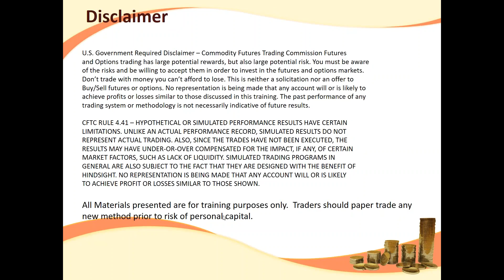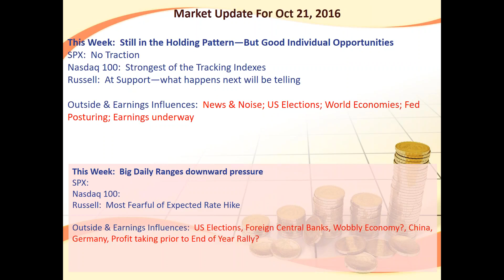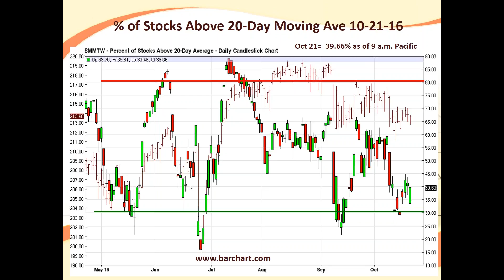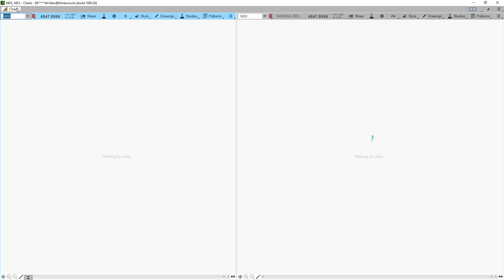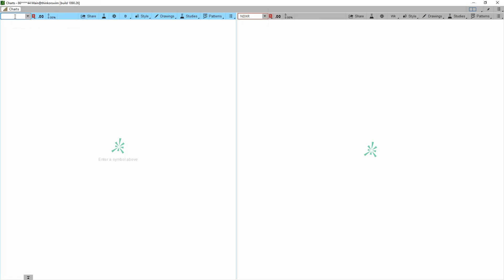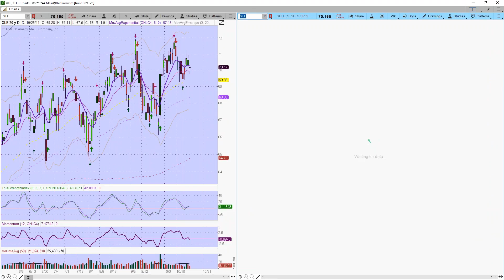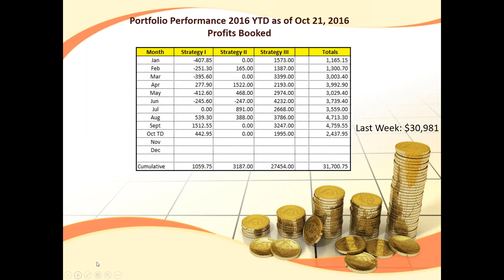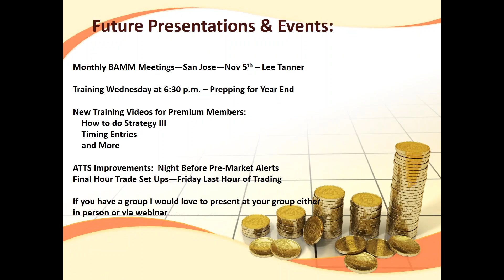How to Make Money Trading Stocks with Dennis and Guests Oct 21st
The Active Trend Trading System has averaged double digit gains each of the the past 4 year.  This year our strongest Strategy is up over 70% and our next strongest is up over 30% through mid-August.  See what we're seeing and be ready to trade the market next week!

Dennis, Mike & Michael deliver great color commentary each week to those wanting to benefit from the swings in the Market!